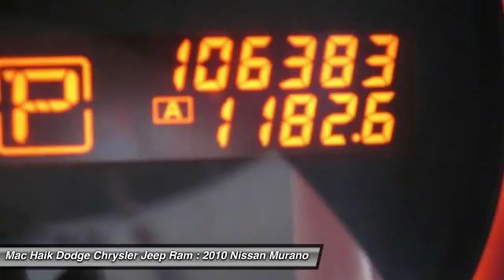2010 Nissan Murano Temple TX 138791A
2010 Nissan Murano S - $11247

5255 I H 35 South

Don't miss this 2010 Nissan Murano. It's equipped with Automatic transmission and features a BLACK exterior. With 106383 miles, You'll want to take this sport utility home. Make a great choice today.